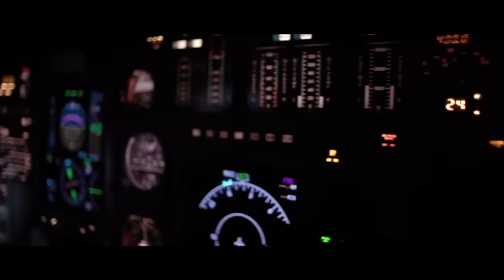Herencia de Timbiqui - Vive a Tu Manera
Music video by Herencia de Timbiqui performing Vive a Tu Manera. (C) 2015 BOMBO RECORDS